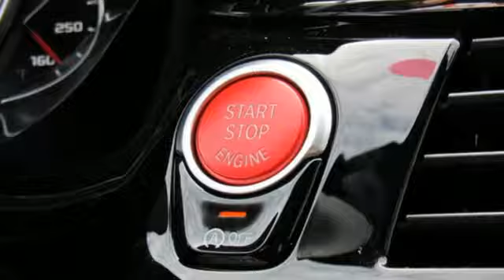New 2019 BMW M5 Allentown PA Lehigh Valley, PA B448595 - SOLD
Year: 2019
Make: BMW
Model: M5
Trim: Competition
Engine: 8 Cyl. 4.4 L
Transmission: Automatic
Color: Black Sapphire Metallic
Interior: Black
Stock #: B448595
VIN: WBSJF0C51KB448595

Address:
4600 Crackersport Road